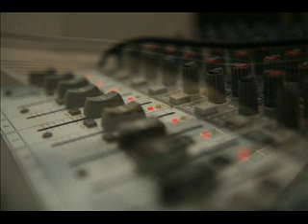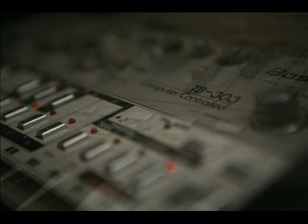Sailing the wave on a riff by The subsonikbionik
I like guitars and I love techno..here's my wee composition inspired by Django Reinhardt...let me know what you think..

This is a basic compositions without writing any drum score other than a four on four.